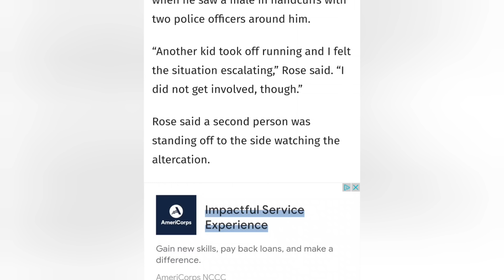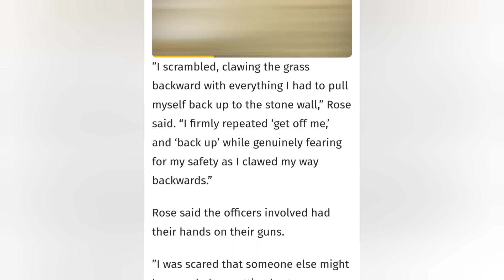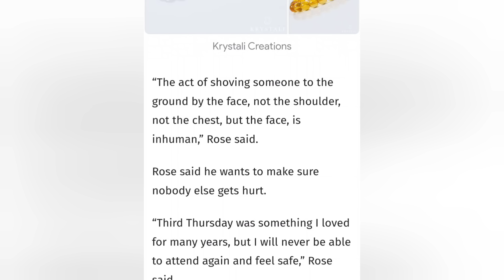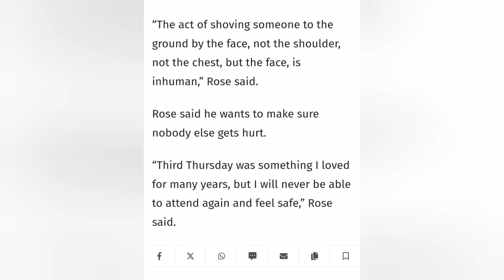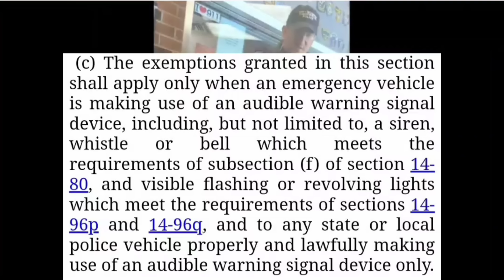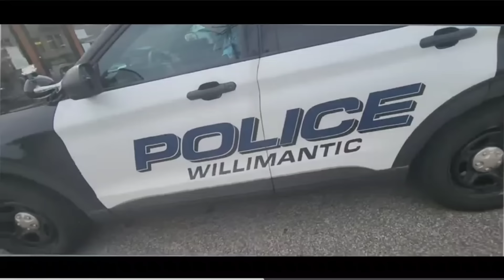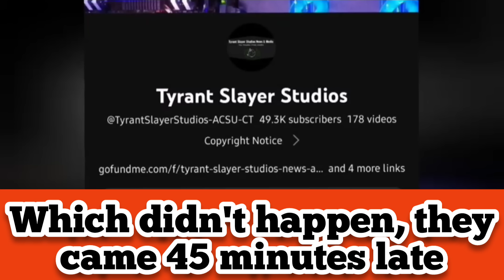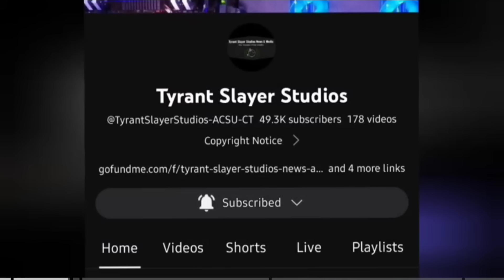Willimantic cops assault trans girl for speaking on how they were handling 2 minors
Make sure you go check out @TyrantSlayerStudios-ACSU-CT

So the cops assaulted this trans female last month at 3rd Thursday which is a family/kids event the town puts on to bring the community together. They seem to hate anyone and everyone who speaks up against their violence. That is a crime, assault/battery and yet the Willimantic Police Department still hasn't charged the criminal? They know who it is clearly... so why not? Oh because willimantic pd doesn't hold it's officers to any kind of standard, nevermind a higher one. But we already knew that. I added in a bunch of videos to show everyone just how much they suck. This is for news and educational purposes, the public clearly needs to know their rights and the laws, because the police don't as we see. And they also need to see how these "public servants" are out acting.

We don't know who it is yet because of course the pd is hiding all the information